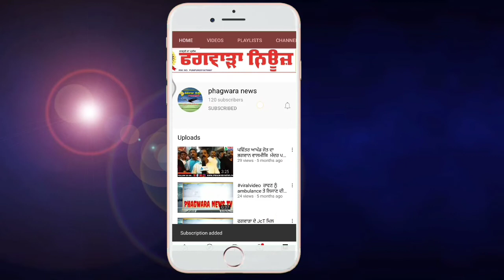ਅਵਾਰਾ ਪਸ਼ੂ ਕਰਨ ਵਾਪਰੇ ਹਾਦਸੇ 'ਚ ਨੌਜਵਾਨ ਗੰਭੀਰ ਜ਼ਖਮੀ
ਅਵਾਰਾ ਪਸ਼ੂ ਕਾਰਨ ਵਾਪਰੇ ਹਾਦਸੇ 'ਚ ਨੌਜਵਾਨ ਗੰਭੀਰ ਜ਼ਖਮੀ